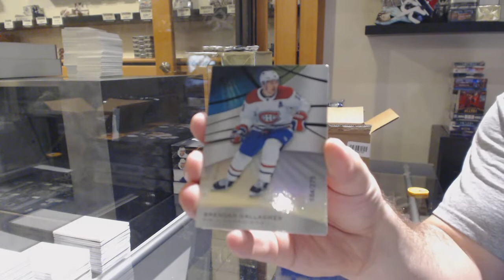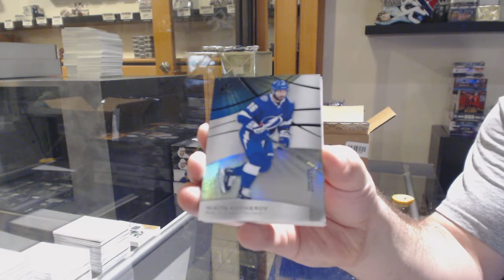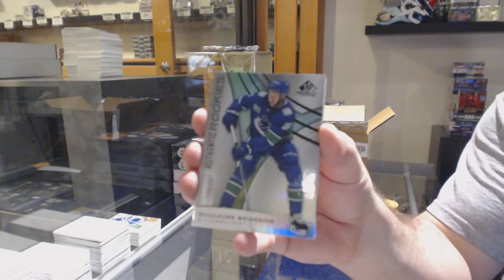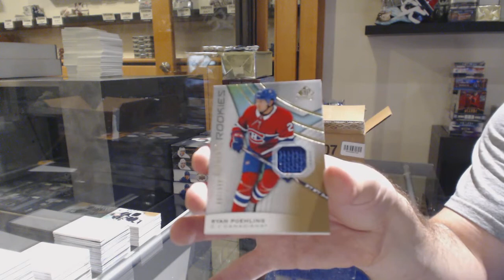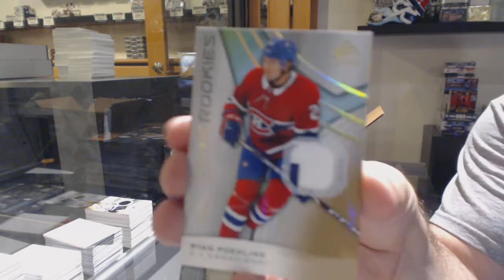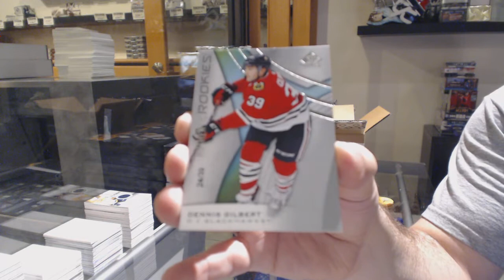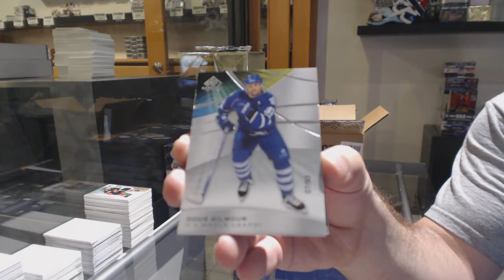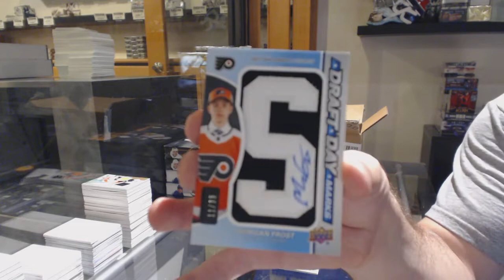19-20 Upper Deck SP Game Used Hockey 10 Box Break - C&C GB #11,145